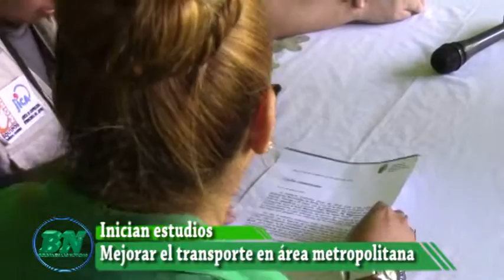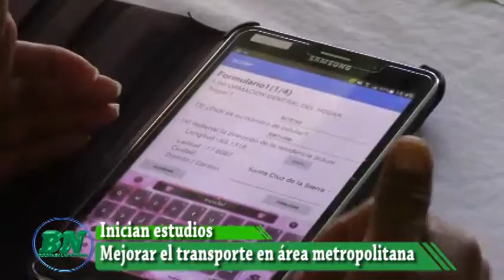Estudios para mejorar sistema de transporte en área metropolitana de Santa Cruz